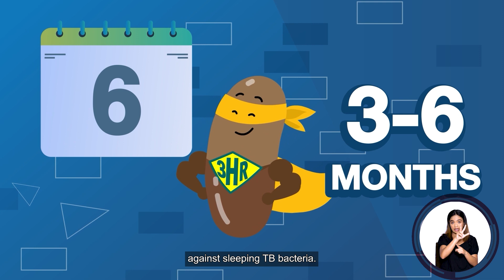TB Preventive Treatment